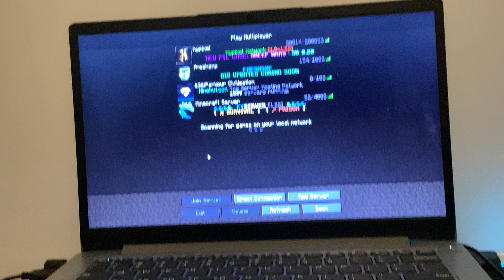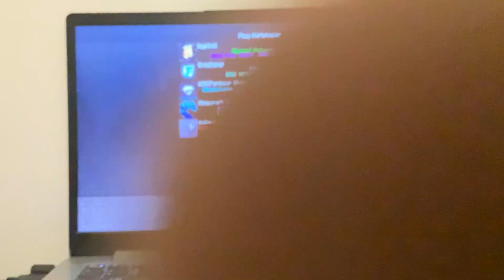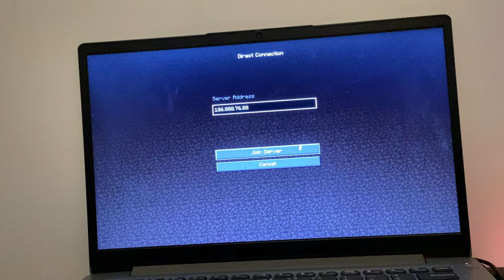Is cubecraft down?